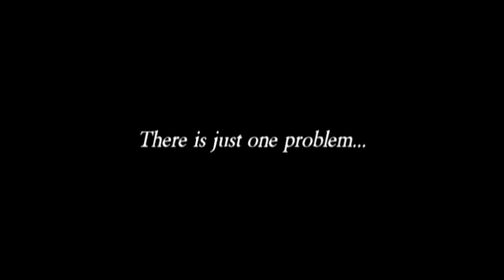Im Getting Married Right?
Stiles/Derek/Jacob   (Sterek)

Summary: Stiles is getting married to Derek. His friend Jacob doesn't approve.

Note: I worked very hard on this video and stupid vegas pro fucked up my manips as usual. So frustrating. I had soo many vegas issues. Im just glad I could get something to download.